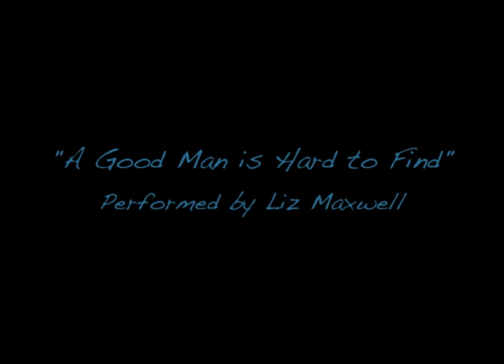"A Good Man is Hard to Find" Performed by Liz Maxwell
A favorite New Orleans-style jazz tune, performed here by singer Liz Maxwell. Accompaniment provided by Jimmy Maxwell.

Liz Maxwell
Actor/Singer/Dancer